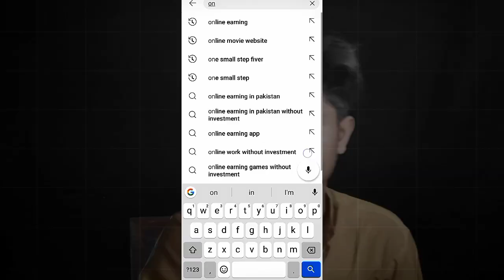Fake Apps Reviews 😠@KashifMajeed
apps review
Fake Erning apps